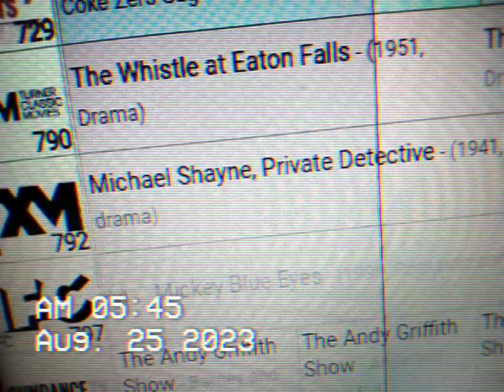IFC NETWORK IN NORCROSS GA